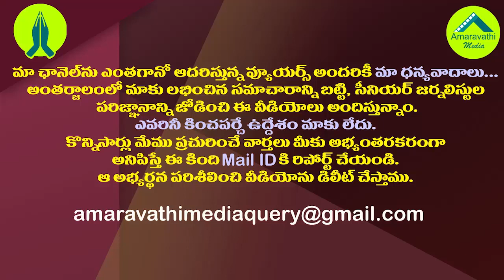అమరావతి పేరెత్తితే అవుట్..సోము వీర్రాజు దూకుడు| Somu Veerraju Aggressive Reaction on TDP pro Leaders